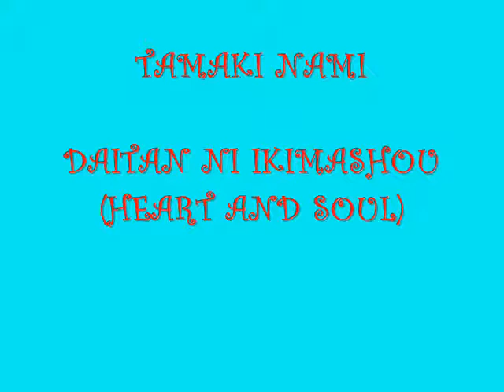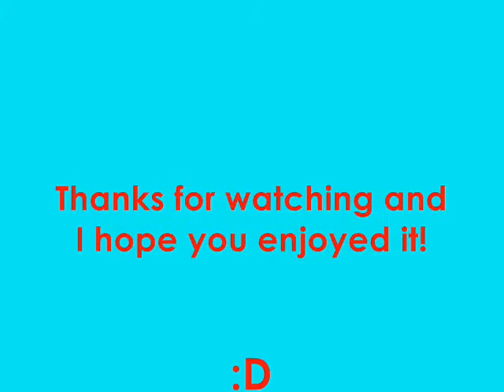Tamaki Nami- Daitan Ni Ikimashou (Heart and Soul)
A slideshow of Tamaki Nami while the song Daitan Ni Ikimashou(Heart& Soul) plays. Also, sorry about the end where it's all black. This is only mysecond time making these kind of slide shows, sorry!